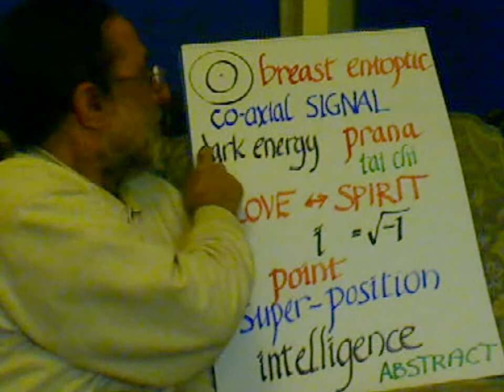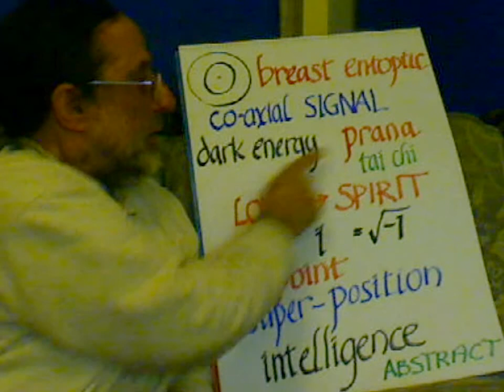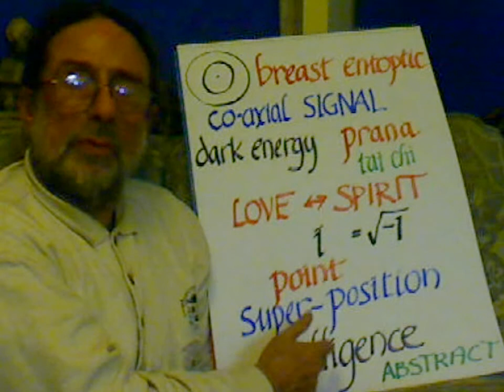Breast Entoptic, Isakower entoptic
co-axial signal entoptic for dark energy, prana, tai chi